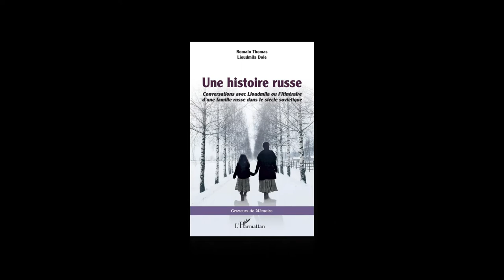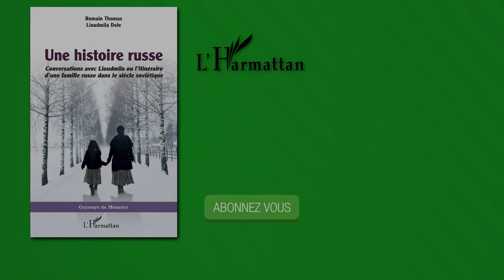UNE HISTOIRE RUSSE - Romain Thomas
Le présent ouvrage est le fruit de la rencontre entre une femme russe, Lioudmila Dole, et un historien français passionné par l'histoire et la culture russes, Romain Thomas. De cette rencontre est née une amitié qui a débouché sur l'écriture conjointe de cet ouvrage. Une histoire russe est un récit de vie, celui d'une femme ordinaire née en avril 1938, durant la Terreur stalinienne, et qui a mené une brillante carrière en URSS sans jamais déroger à son éthique et aux valeurs humanistes transmises par sa famille. Au cours d'une vie riche et mouvementée, Lioudmila a progressivement ouvert les yeux sur les incohérences et les mensonges d'un système politique, le communisme soviétique, auquel elle a longtemps cru. A travers ce témoignage poignant, c'est une plongée dans le quotidien d'une famille ordinaire qui est ici proposée.